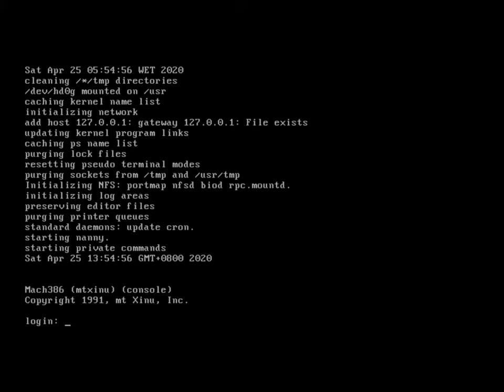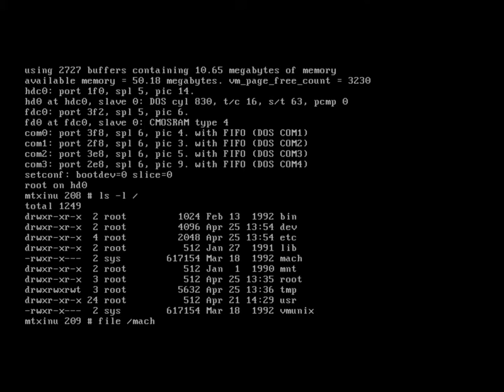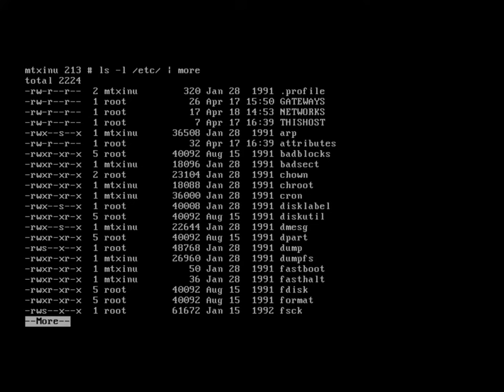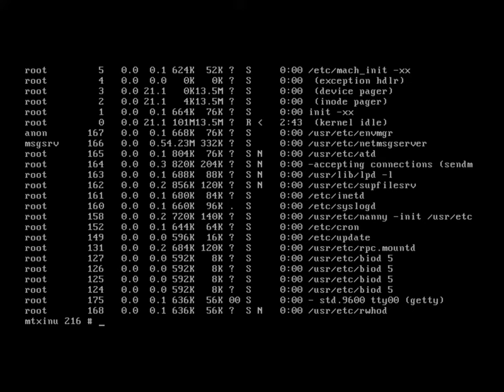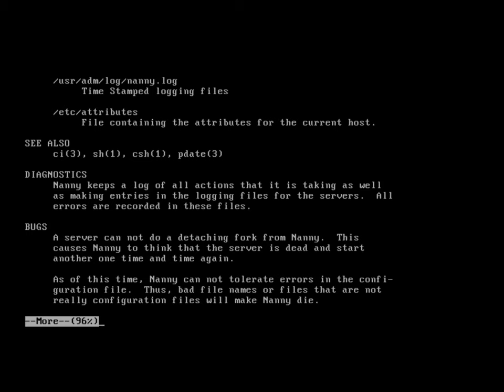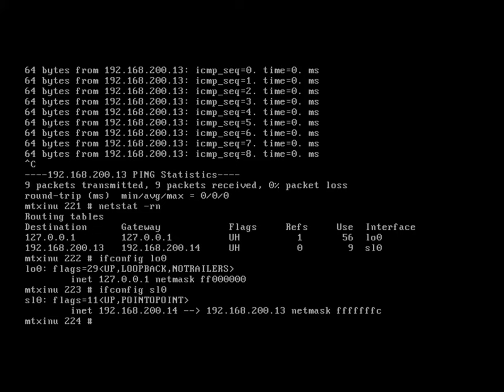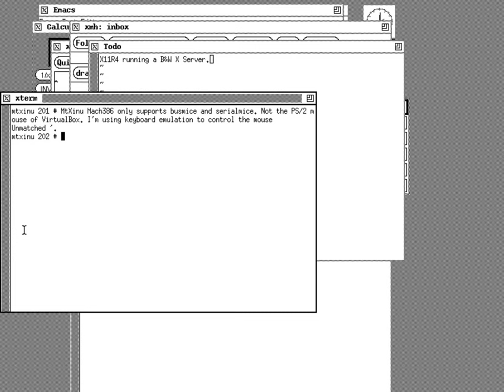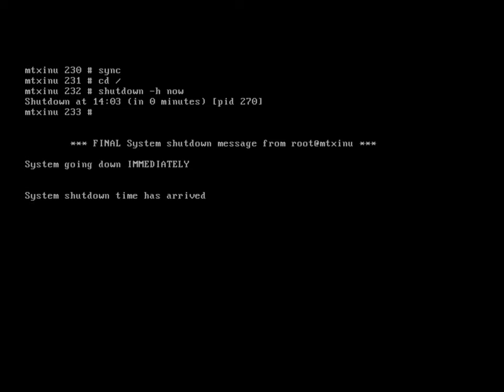MtXinu Mach386 2.5 (x86) running under VirtualBox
The operating system called MtXinu Mach386 running under VirtualBox. The name appears to be a play on the UNIX Trademark as looks like 'Unix™' in reverse. This OS is interesting in that the kernel is based on Mach but contains a BSD core, forming a hybrid system with a BSD userland. Later versions, notably version 3.0 moved to a pure Mach kernel but 'personalities' were added by building operating system servers. An example of this was DUI (DOS User Interface) which allows DOS programs to run under MtXinu Mach386.